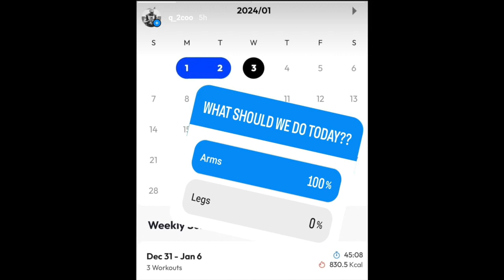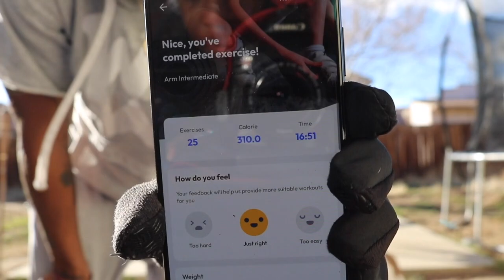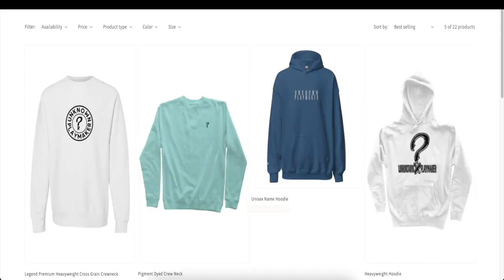The Q Show. EP-3.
MUSIC.
Franko James - Gang Ties.

WORKOUT - ARMS - 21 EXERCISES.
Arm Circles Forward = 30 seconds.
Arm Circles Backward = 30 seconds.
Tricep Dips = 14.
Push-ups = 12.
Push-up & Rotation = 12 (6 each side).
Curl Left = 12.
Curl right = 12.
Tricep Dips = 12.
Push-ups = 10.
Push-up & Rotation = 10 (5 each side).
Curl Left = 10.
Curl Right = 10.
Push-ups = 14.
Burpees = 10.
Arm Scissors = 30 seconds.
Push-ups = 12.
Burpees = 8.
Tricep Stretch Left = 30 seconds.
Tricep Stretch Right = 30 seconds.
Shoulder Stretch Left = 30 seconds.
Shoulder Stretch Right = 30 seconds.